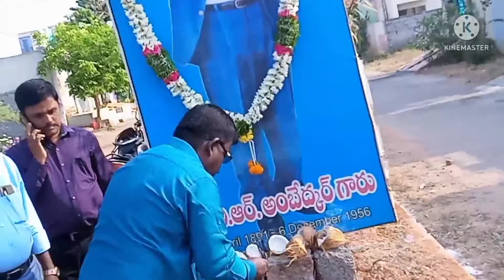Celebration of Dr.B.R.Ambedkar Jayanthi on April 14th 2022.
Celebrated birthday of
B.R. Ambedkar